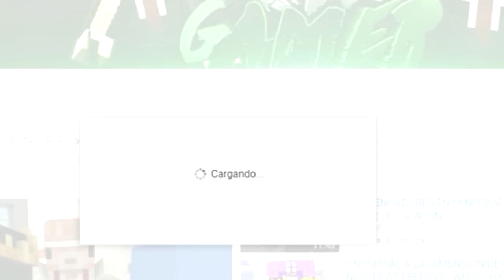LA ISLA DE LOS ANIMATRONICOS #10 | USAMOS EL TANQUE | FIVE NIGHTS AT FREDDYS EN MINECRAFT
➤ Reto de 1000 LIKES para  más vídeos de este estilo !!

SERVIDOR
Ip: mc.lutorlandia.net